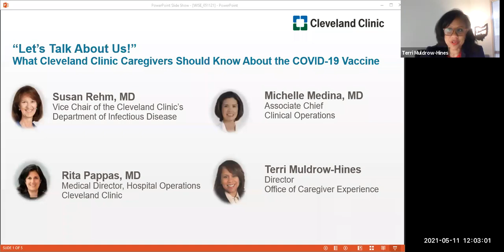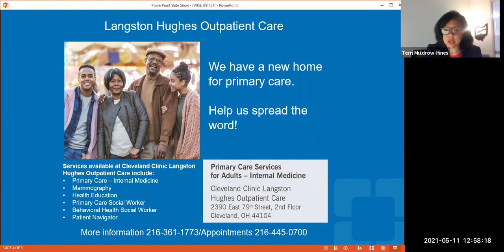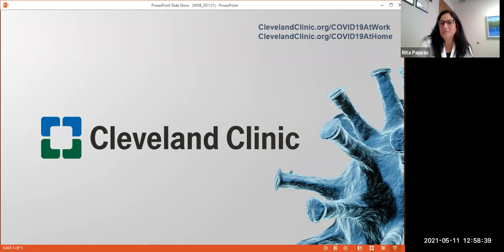“Let’s Talk About Us!” What Cleveland Clinic Caregivers Should Know About the COVID-19 Vaccine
Cleveland Clinic’s Women In Search of Excellence (WISE) Employee Resource Group will answer questions about the COVID-19 vaccine.

Presenters for this webinar are:
• Susan Rehm, MD, Vice Chair, Department of Infectious Disease, Cleveland Clinic
• Michelle Medina, MD, Associate Chief, Clinical Operations, Cleveland Clinic
• Rita Pappas, MD, Medical Director, Hospital Operations, Cleveland Clinic

Moderated by Terrie Muldrow-Hines, Director, Office of Caregiver Experience, Cleveland Clinic